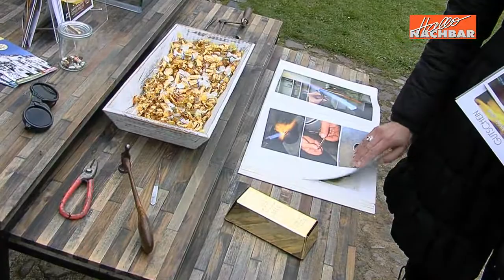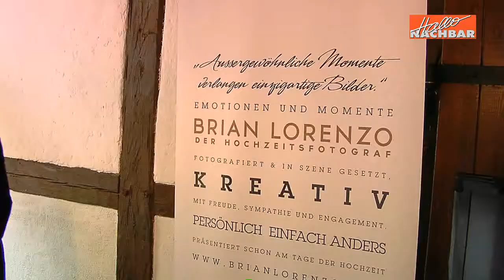Hochzeitsmesse Glaisin 2013